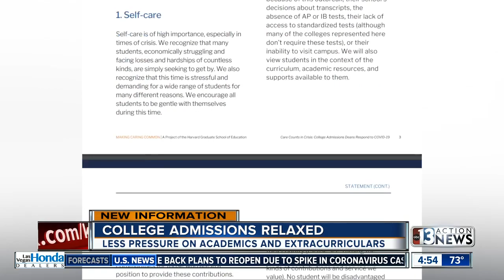College Admissions relaxed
A group of more than 300 college deans are hoping to remove some of the stress for students admitting applications. A statement lets students know that colleges want to hear more about how students helped their families, rather than extracurricular activities.